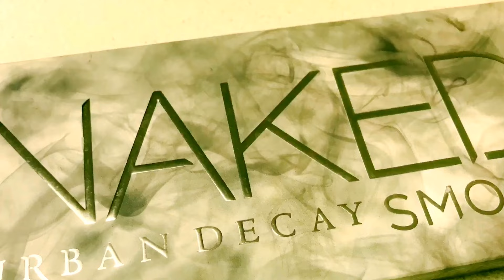Vickie Thompson's 50TH Birthday Celebration